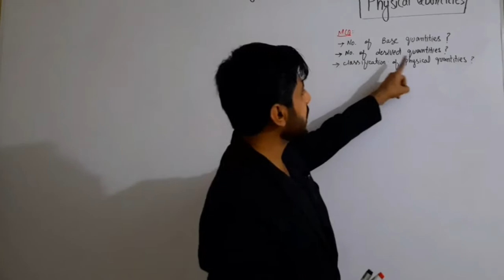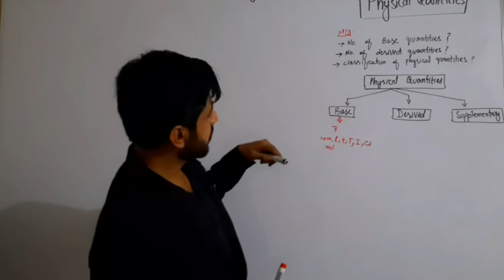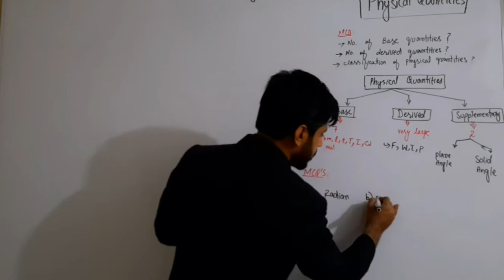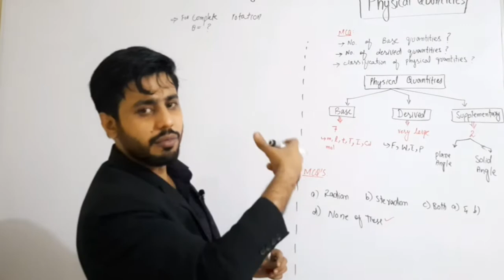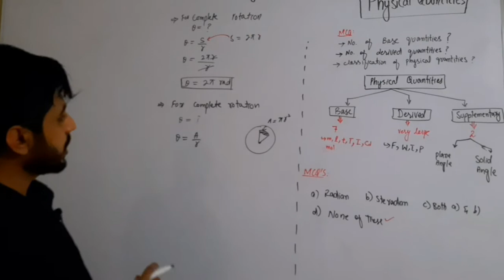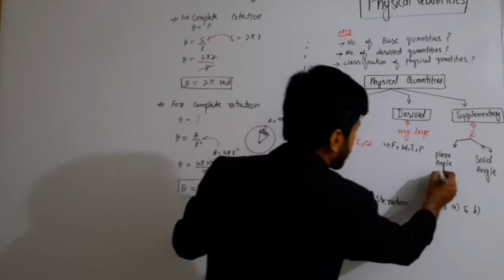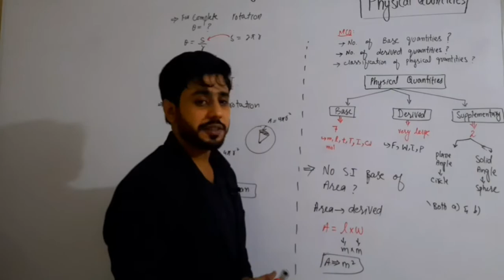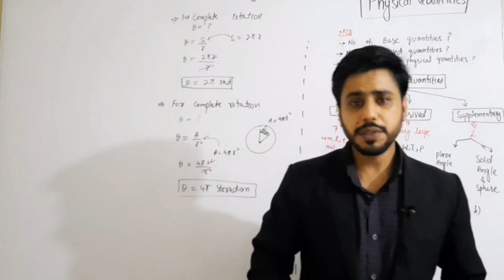Entry Test MCQs , Physical quantities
Entry test mcqs by prof mateen . MDCAT ECAT FUNGAT